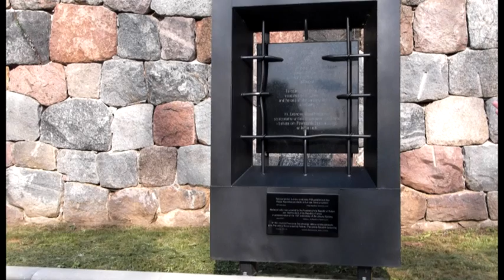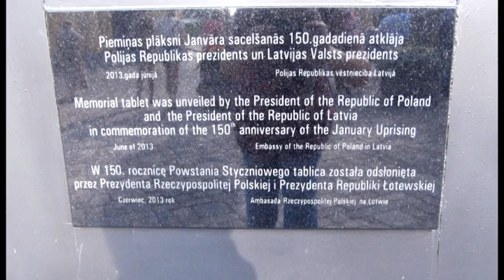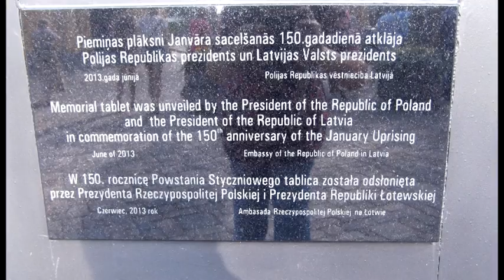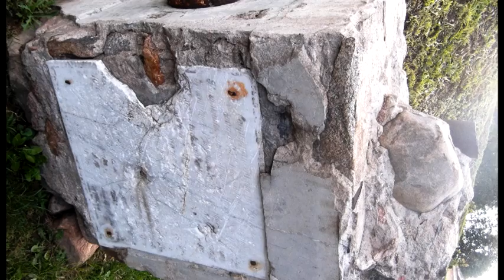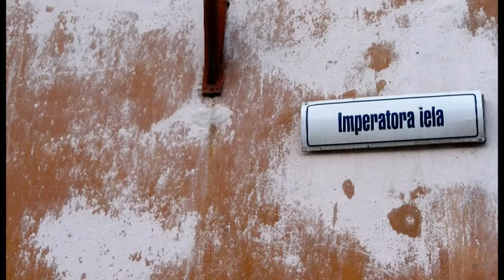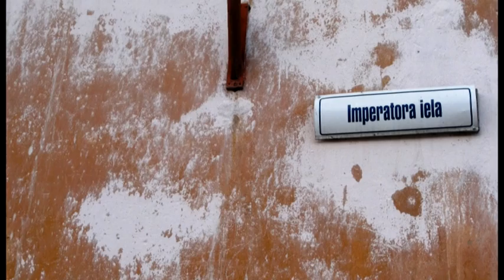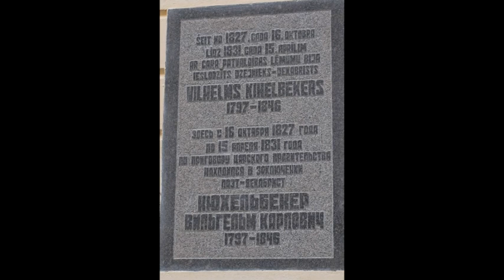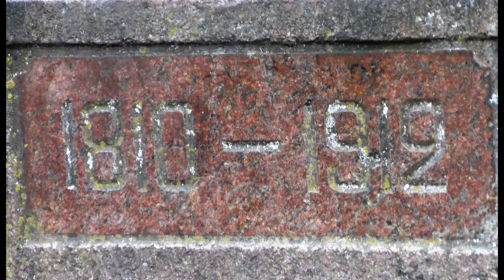2014 08 08 Krepostj photo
В фото-видеоролике представлена 2-х часовая экскурсия работников Даугавпилсского локомотиворемонтного завода по Динабургской крепости. Город Даугавпилс, Латвия. 8 августа 2014 года. Рассказывает экскурсовод Валерий Горбунов.